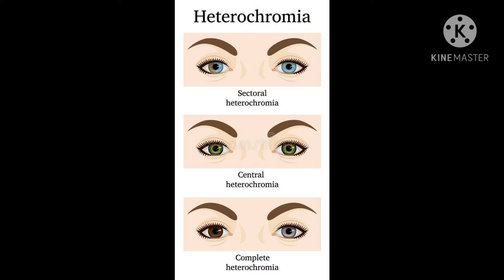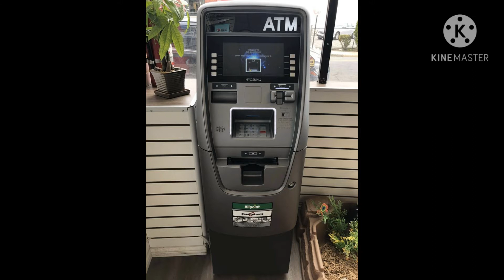जीतने वाले को beer मिलती है | Winner gets beer 🍻 as prize and some other random facts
Do you know a uncommon condition in which people have different color's eyeball ? Do you know a work that was done only by Charlie Chaplin ?

Hello Friends

In this video we'll be discuss about some interesting facts something like above. I hope you will like this video. You may comment and suggest videos on.  Thank you for your time. And keep watching " KNOWLEDGE
TOOLS "

1) TOP 10 MOST DANGEROUS, AMAZING AND STRANGE SWIMMING POOLS IN THE WORLD

2) भारत के बारे मे कुछ दिलचस्प बातें | MOST INTERESTING FACTS ABOUT INDIA

3) इस देश में एक भी Traffic Signal नहीं है | Not a single traffic signal and some other random facts

4) 4 Time Travel Real Incident's | Time Travel is possible | कया समय यात्रा संभव है

DON'T FORGET TO WATCH MY SHORT EPISODES PLAYLIST, THERE YOU WILL SEE MANY INTERESTING FACTS ABOUT EVERYTHING ON A LITTLE VIDEO THAT'S BLOW YOUR MIND.

I am not owner of any content which i used in my video. All resources like picture or video from google or any other helpful site. Which help us to explain our video nicely so, I'll credit to my all work to google or any other helpful sites. If i used any others content then I'll definitely credit to him. I hope all owners understand to me if i can some content in my video's.